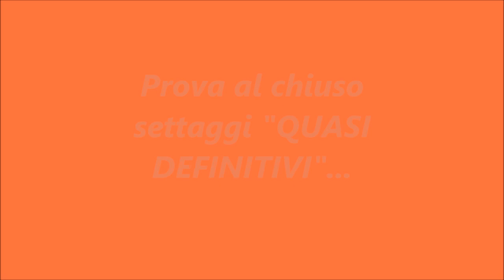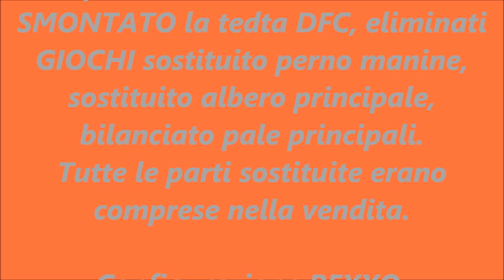Align T-REX PRO DFC MICROBEAST....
Align T-REX  PRO DFC MICROBEAST con settaggi QUASI PERFETTI...

Configurazione definitiva:
- pale 325d 3g carbon blades
- testa ALIGN DFC
- esc rce-bl35 35a brushless
- motore 450mx brushless motor(3400kv) corona elicoidale
- 3 servi ds410m (metal gear)digital
- 1 servo ds520 digital
- coda normale ALIGN
- radio WALKERA WK 2801-PRO
- ricevente WALKERA RX-2801 PRO
- sistema FLYBARLESS BeastX microbeast 3.0

Tutte le parti sostituite per MIGLIORARE il REXXO erano comprese nella VENDITA.

Gran ELI ma SPRECATO per NEOFITI come ME'.